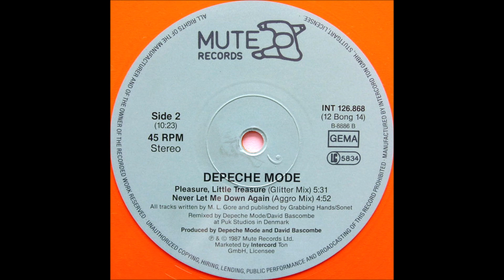Depeche Mode - Pleasure , littel Treasure ( Glitter mix )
"Pleasure, Little Treasure" is a song recorded by Depeche Mode during the production of the 1987 album Music For The Masses. It was released as a B-side on the "Never Let Me Down Again" single on 28 September 1987.
Notes

Dave Bascombe told Vaughn George in April 2020:

    "There was a reverb called a Caul or something, that had a remote control, and I had never seen that before. And if you listen to that mix, it has different reverbs on every part, it's just me sitting with a remote control, doing that [pressing the buttons]. So my summary is, you sweat hours on it, get it all crafted, and this is me going through all the presets. It was great."

In Glitter Mix of 'Pleasure, Little Treasure' you can hear a sample which has been reversed and slowed down. In this sample you can hear Andy saying "It could probably work" and what sounds like Martin saying "Back to Back".

When Depeche Mode was interviewed about the songs on the '101' CD for the April 1989 issue of French magazine 'Best', Andy Fletcher said (translated from French):

    "It's the B-side of 'Never Let Me Down Again', a good old rock'n'roll [song], fun to play on stage."
From DM Live - the Depeche Mode live encyclopedia for the masses

Pleasure, little treasure

Everybody's looking for a reason to live

If you're looking for a reason I've a reason to give

Pleasure, little treasure

Everybody's looking for someone to follow

Finding the whole thing hard to swallow

Pleasure, little treasure

Everybody's looking for a new sensation

Everybody's talking about the state of the nation

Everybody's searching for a promised land

Everybody's failing to understand

Pleasure, little treasure

If you're looking for a reason

I've a reason to give

Pleasure, little treasure

Maternity frocks and paternity suits

They're waiting for you

Everybody needs some reason or other

You'll find a reason when you discover

Pleasure, little treasure

Pleasure, little treasure

Songwriter: Martin L. Gore